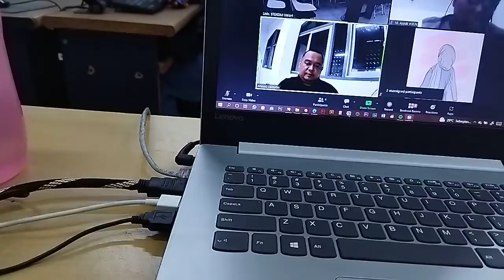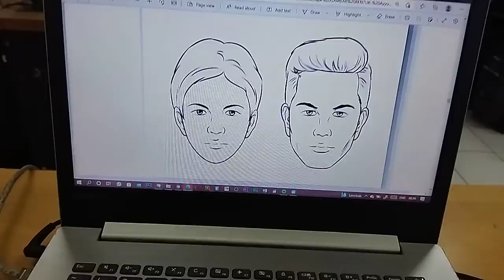kelas pagi makul menggambar pertemuan ke 31